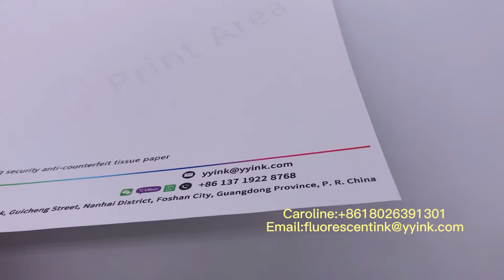85g cotton paper Caroline+8618026391301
Security Paper
Grams:40/42/50/60/70/80/85/90/95/100/120g.
Size:Any size can be customized.
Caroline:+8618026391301